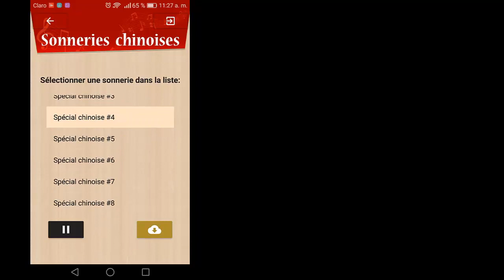App Sonneries chinoises (h)